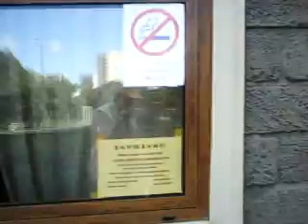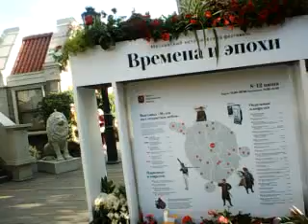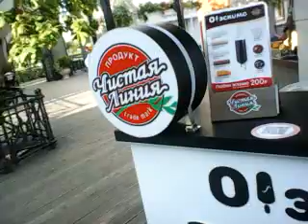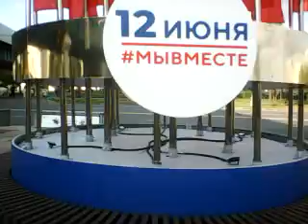УЛИЧНЫЙ БЛОГ №622 БОЛЬШАЯ ГОЛОВА ПРОГУЛКА ПО ЮЖНОМУ БУТОВО ОТ 10.06.2023г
ПРОГУЛКА ПО БУТОВО